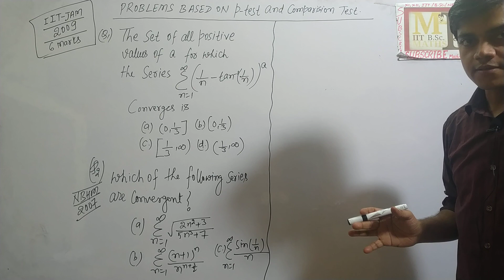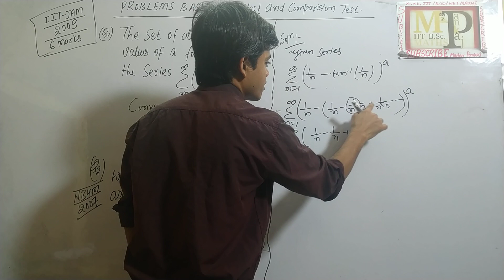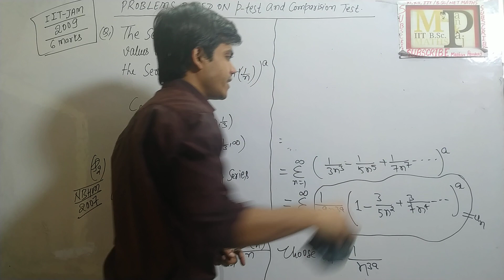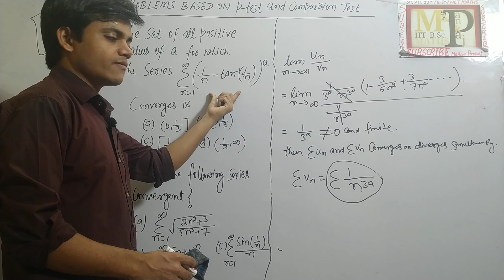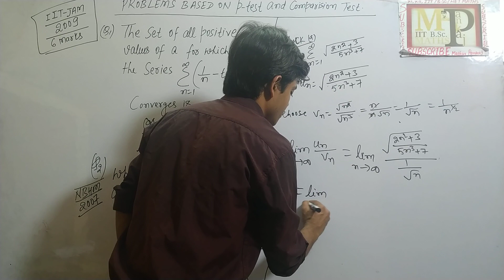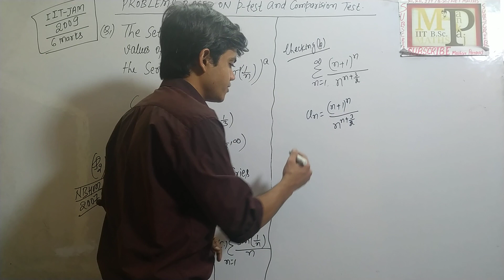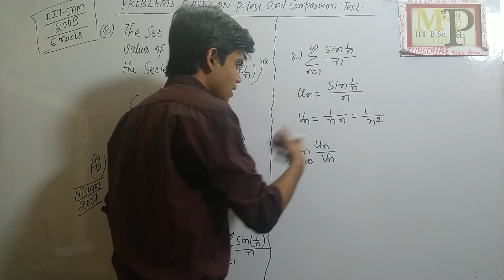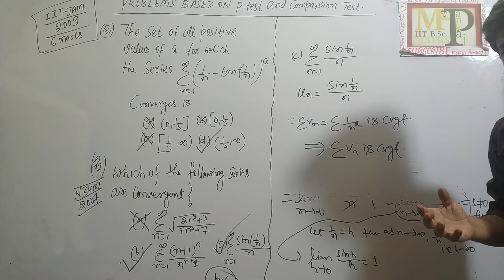IITJAM|NBHM|Problems in P Test |Comparison Test|BSC|MSC|BTECH|NETJRF|Part-07|Convergence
Convergence of the Series has DISCUSSED by using PTest & Comparison Test . The questions were asked in IITJAM2009 , another question were asked in NBHM which is equally important for CsirUgcNet.
Unacademy- download free learning app and Follow Pankaj Kumar in CSIR-UGC-NET Category. Link is given in Channel descriptions.
FacebookPage-Link in Channel descriptions
Thanks 😊